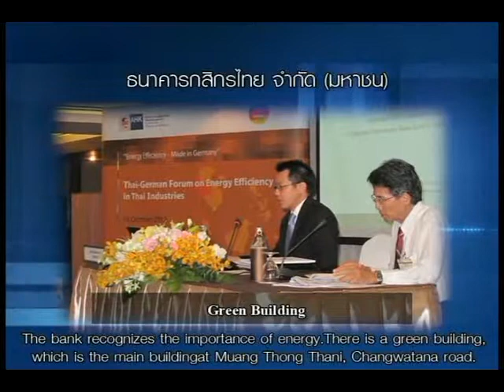ธนาคารกสิกรไทย จำกัด (มหาชน)